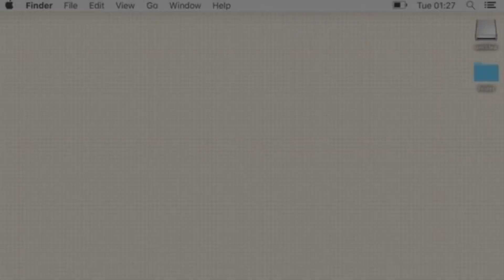BREWSTER IS CONFIRMED 🥺| reacting to the new animal crossing new horizons update!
the roost music tho 😭 visiting my pigeon fren was my favorite thing to do when i was a kid and played wild world, so i'm super excited! i can't wait to see what they announce next month! let me know your thoughts below, and don't forget to like and subscribe for more content 💞

ACNH
Animal Crossing
Speed Build
Island Tour
Cottagecore
ACNH Nintendo Direct Reaction
Brewster